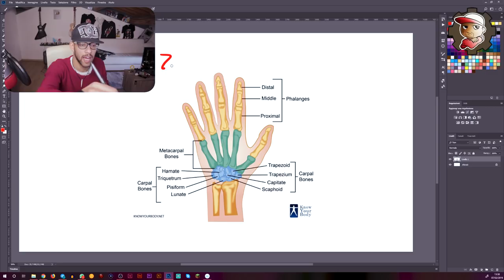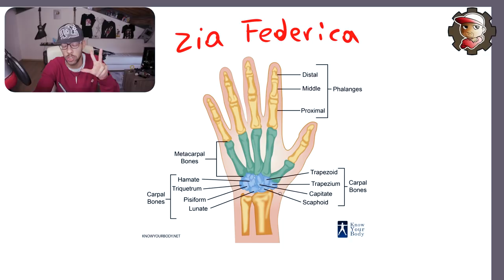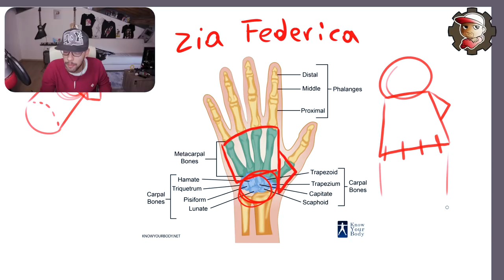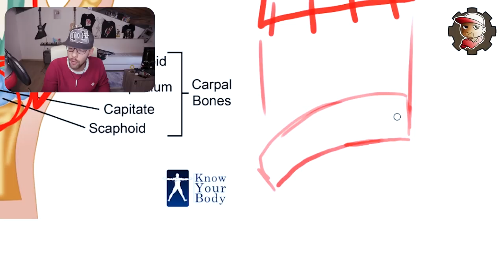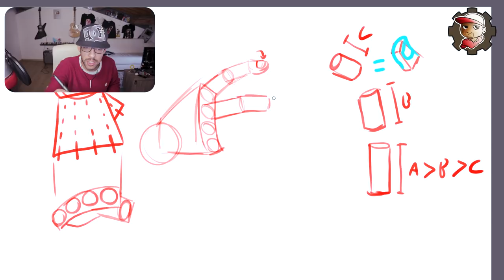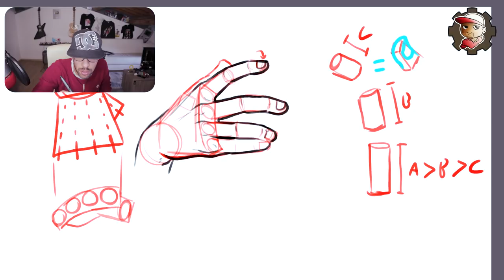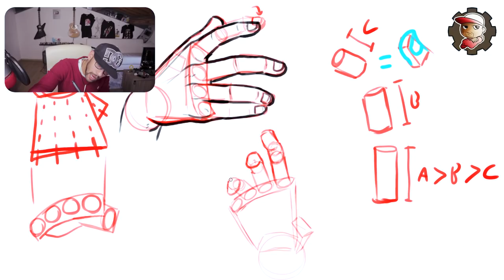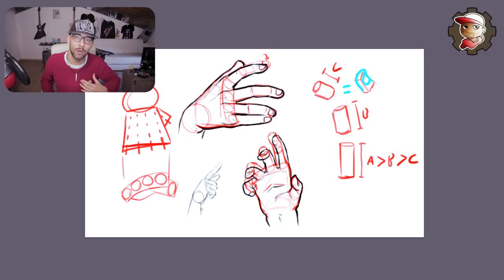Come disegnare 'ste benedette MANI!! *Manoso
Ci ho messo anche troppo a fare una lezione sul come disegnare le mani. Mi è stato chiesto numerose volte, quindi scusate il ritardo!